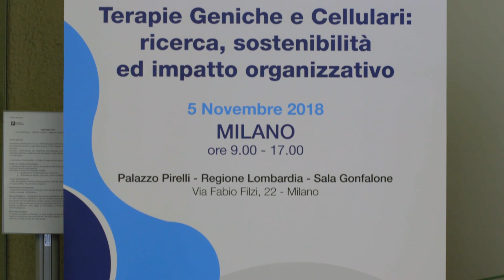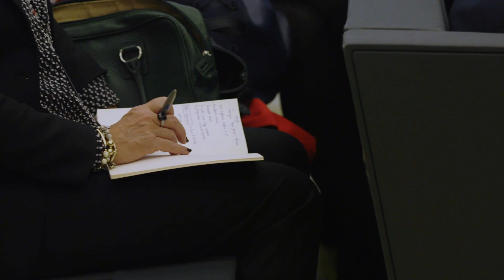Terapie cellulari per curare i tumori: a che punto siamo?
Intervista al Prof. Andrea Biondi, Direttore della Clinica Pediatrica dell’Università di Milano-Bicocca/Fondazione MBBM
c/o Ospedale San Gerardo di Monza; Professore Ordinario di Pediatria dell’Università di Milano-Bicocca, Direttore Centro Ricerche M. Tettamanti, Monza